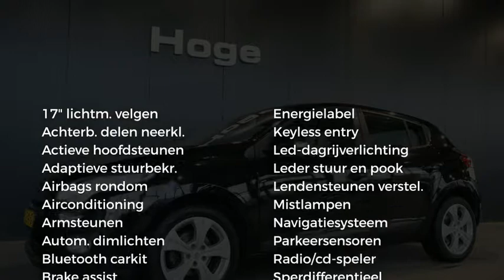Renault Mégane 1.5 dCi Collection ECC Navigatie Cruise control Licht metaal Inruil mogelijk